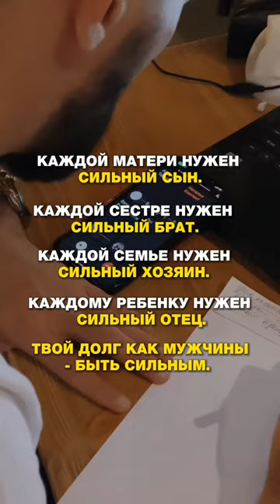Парни, согласны с этим? Напишите в комментариях👇🏻